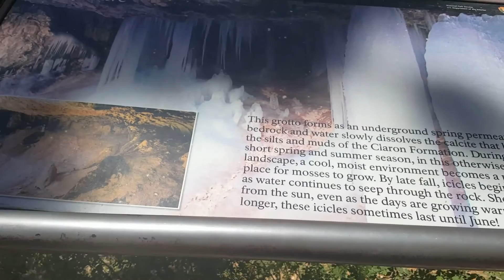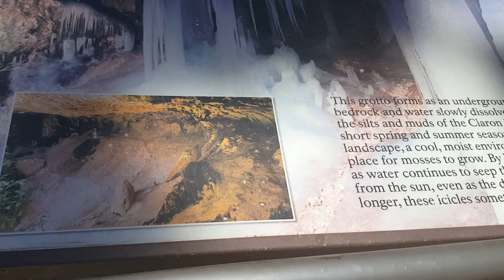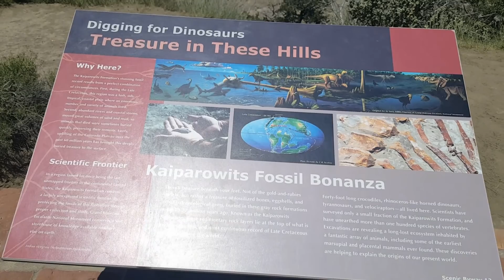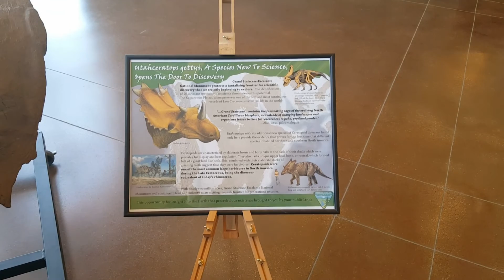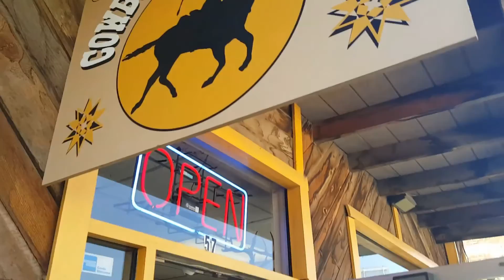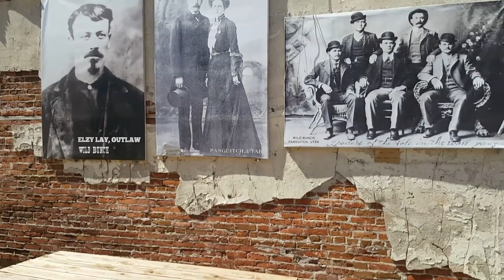Southern Utah Adventures Bryce Canyon and more.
We visit Bryce Canyon and hang with some awesome people.